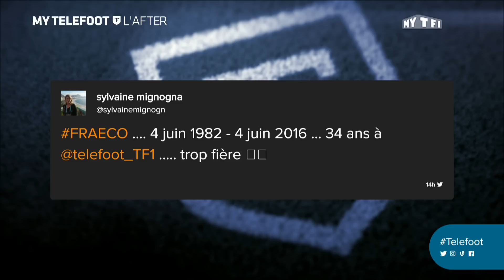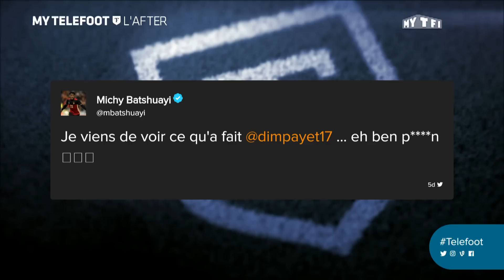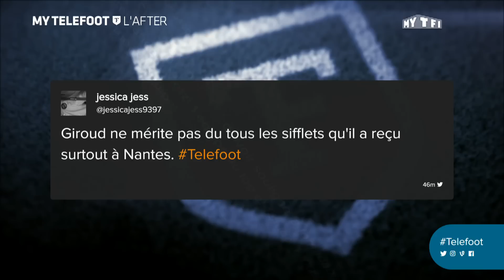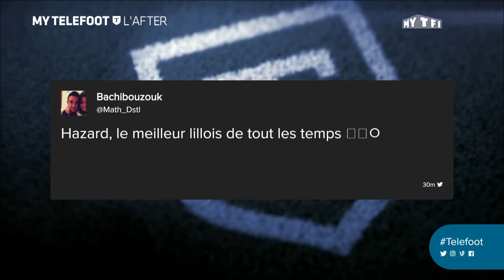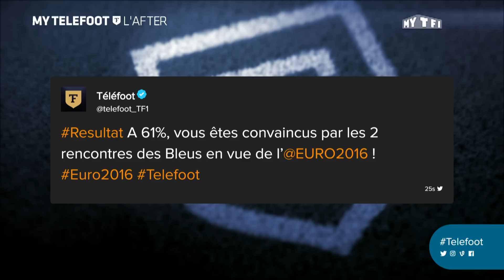Téléfoot - L'After du 5 juin avec Kurt Zouma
Tous les dimanches dès 11h55, retrouvez en direct votre émission MYTELEFOOT sur les applications MYTF1 et le site Telefoot.fr ! Cette semaine l'invité est Kurt Zouma, le défenseur de Chelsea.